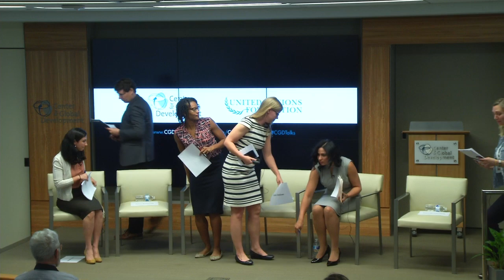Getting on the Road to Health for All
In advance of this year's WHA, the Center for Global Development will convene a curtain-raiser event to highlight topics and controversies on the WHA agenda -- from universal health coverage (UHC) and its measurement to the role WHO might play vis-à-vis global partnerships and funders and the alignment of global priorities.